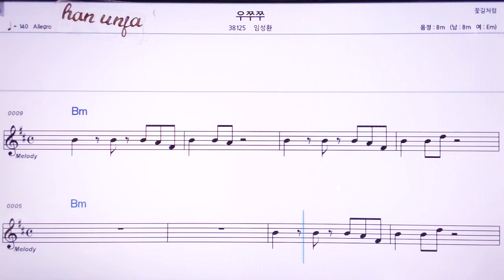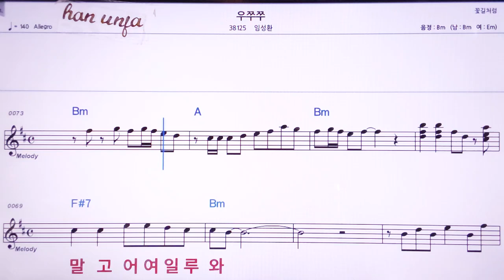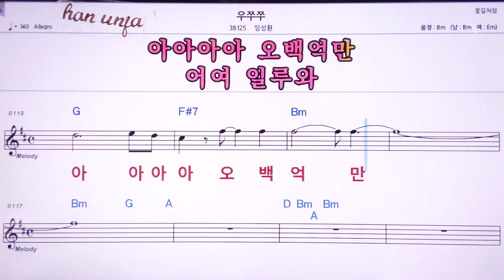💖우쭈쭈/임성환 👍MR,노래방, 악보, 코드,Karaoke With Sheet Music